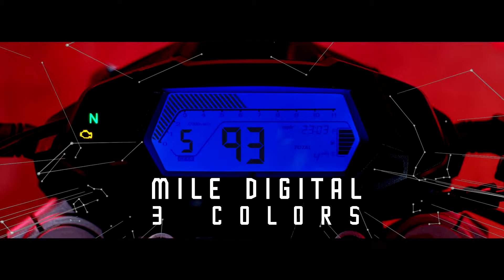GPX RAZER 3 COLORS - MILE DIGITAL